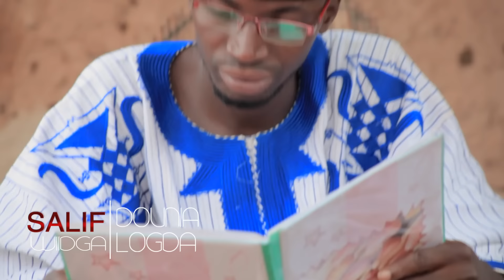Salif Widga Dounia Logda